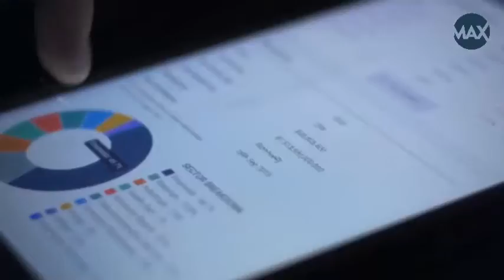Upcoming Worst Water Crisis 2025 in top city | Amazing max think # 040 Hindi